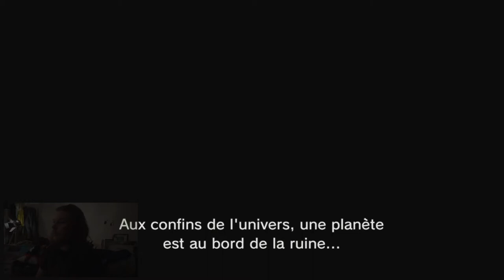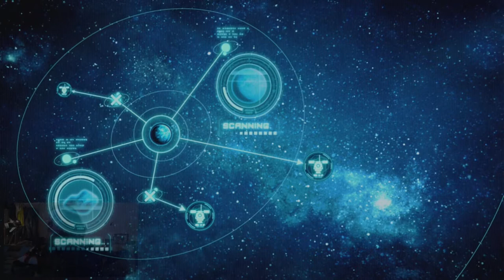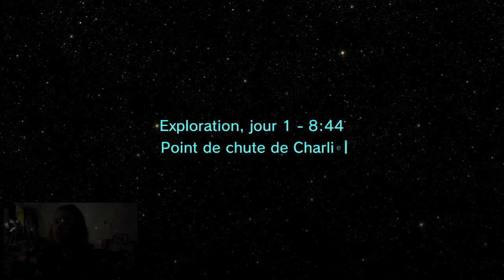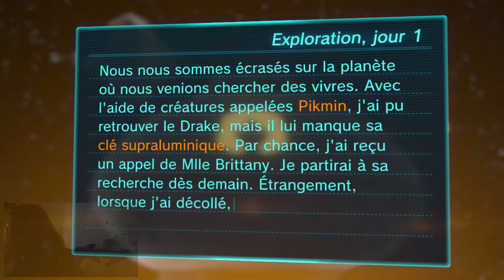PIKMIN 3 DELUXE EDITION DECOUVERTE DEMO FR (SWITCH)